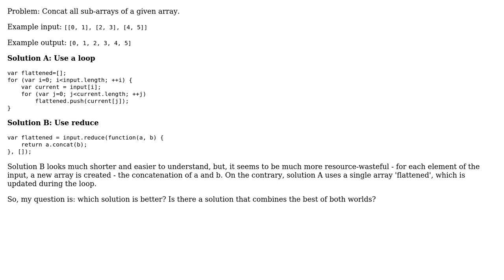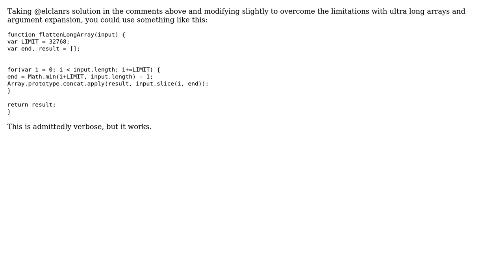Code Review: Flatten an array - loop or reduce? (2 Solutions!!)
Code Review: Flatten an array - loop or reduce?

With thanks & praise to God, and with thanks to the many people who have made this project possible! | Content (except music & images) licensed under CC BY-SA | Music | Images & others | With thanks to user Jamal user Erel Segal-Halevi user Centijo user Ammar and the Stack Exchange Network Trademarks are property of their respective owners. You are responsible for your own actions.